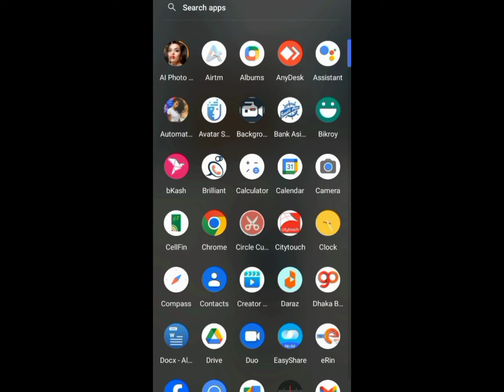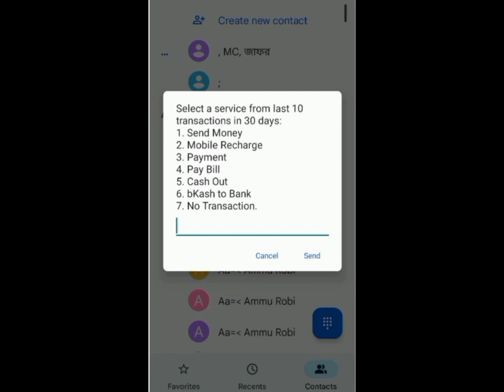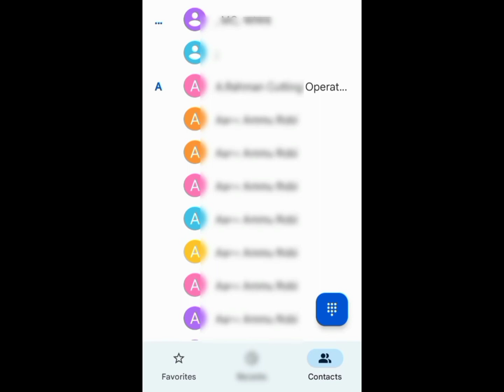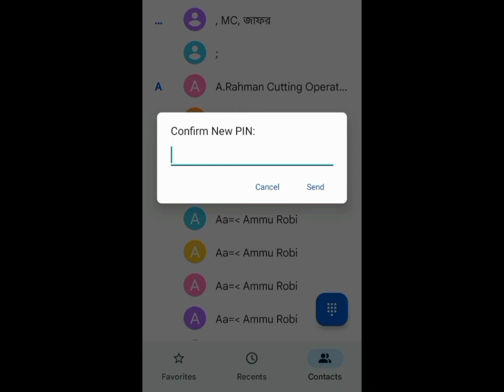বিকাশ পিন লক হয়ে গেলে কি করবো | বিকাশ পিন রিসেট করার নিয়ম | বিকাশ পিন ব্লক হয়ে গেলে করণীয়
বিকাশ পিন লক হয়ে গেলে কি করবো | বিকাশ পিন রিসেট করার নিয়ম | বিকাশ পিন ব্লক হয়ে গেলে করণীয় | Bkash pin reset | Bkash pin vule gele | Bkash pin number vule gele |

বিকাশ পিন লক হয়ে গেলে কি করবো,বিকাশ পিন নাম্বার লক হয়ে গেলে,বিকাশ পিন লক হয়ে গেলে করণীয়,বিকাশ পিন রিসেট,বিকাশ পিন ব্লক হয়ে গেলে,Bkash pin lock Hoye gele,Bkash pin reset,বিকাশ পিন ভুলে গেলে,বিকাশ পিন পরিবর্তন,বিকাশ পিন রিসেট করার নিয়ম,কিভাবে বিকাশের পিন,Bkash pin lock hole ki korbo,Bkash pin reset korar niyom,Bkash pin lock,বিকাশ পিন নাম্বার পরিবর্তন,Bkash pin change,বিকাশ পিন পাল্টানো,বিকাশ পাসওয়ার্ড পরিবর্তন,বিকাশ পাসওয়ার্ড ভুলে গেলে,বিকাশ পাস,
বিকাশ পিন রিসেট করার নিয়ম,বিকাশ পিন রিসেট,বিকাশ পিন ভুলে গেলে কি করতে হবে,বিকাশ পিন রিসেট ২০২৩,বিকাশ পিন ব্লক হলে,বিকাশ পিন পরিবর্তন,বিকাশ পিন সেট করে কিভাবে,ঘড়ে বসে বিকাশ পিন রিসেট,ঘরে বসে বিকাশ পিন রিসেট,বিকাশ পিন রিসেট করার নিয়ম,বিকাশের পিন রিসেট,বিকাস পিন রিসেট হচ্ছে না,কিভাবে বিকাশের পিন রিসেট করব,বিকাশ পিন ভুলে গেছি,বিকাশ পিন লক হয়ে গেলে কি করবো,বিকাশ পিন,বিকাশ পিন লক হয়ে গেলে কি করবো,বিকাশ,বিকাশ পিন রিসেট ২০২২,বিকাশ পিন রিসেট 2022
বিকাশ পিন ভুলে গেলে কি করতে হবে,bkash pin ভুলে গেলে,বিকাশ পিন রিসেট করার নিয়ম,বিকাশ পিন লক হয়ে গেলে কি করবো,বিকাশ পাসওয়ার্ড ভুলে গেলে করনীয়,বিকাশ পিন ভুলে গেছি,বিকাশ পিন ভুলে গেলে কি করবো,বিকাশ পিন ভুলে গেলে করণীয়,বিকাশ পিন ব্লক হলে,বিকাশ পিন পরিবর্তন,বিকাশ পিন নাম্বার ভুলে গেছি,বিকাশের পিন লক হয়ে গেছে,বিকাশ পিন ভুলে গেলে,বিকাশ পিন সেট করে কিভাবে,বিকাশ পিন ভুলে গেলে করনীয়,বিকাশ পিন রিসেট,বিকাশ পিন,2023 বিকাশের পিন ভুলে গেলে কি করবো,বিকাশ
বিকাশ পিন ব্লক হলে,বিকাশ পিন রিসেট করার নিয়ম,বিকাশ পিন ভুলে গেলে কি করতে হবে,বিকাশ পিন লক হয়ে গেলে কি করবো,বিকাশের পিন লক হয়ে গেছে,বিকাশ পিন পরিবর্তন,বিকাশ,বিকাশ পিন ভুলে গেলে,বিকাশ পিন লক হয়ে গেলে কি করবো,বিকাশ পিন রিসেট করার নিয়ম,বিকাশ পিন ভুলে গেছি,বিকাশ পিন সেট করে কিভাবে,বিকাশ পিন আনলক করার নতুন পদ্ধতি,বিকাশ পিন ভুলে গেলে করণীয়,বিকাশ পিন নাম্বার ভুলে গেছি,বিকাশ পিন রিসেট,বিকাশ পিন নিচ্ছে না,বিকাশ পিন রিসেট ২০২৩,বিকাশ পিন আনলক করবো কিভাবে
বিকাশ পিন লক হয়ে গেলে কি করবো,বিকাশ পিন রিসেট করার নিয়ম,বিকাশের পিন লক হয়ে গেছে,বিকাশ পিন ভুলে গেলে কি করতে হবে,বিকাশ পিন ব্লক হলে,বিকাশ পিন পরিবর্তন,বিকাশ পিন লক হয়ে গেলে কি করবো,বিকাশের পিন লক হলে করণীয়,বিকাশ,বিকাশ পিন লক হয়ে গেছে,বিকাশ পিন লক,বিকাশ পিন নাম্বার লক হয়ে গেলে কিভাবে পুনরুদ্ধার করবেন,বিকাশ পিন ভুলে গেছি,বিকাশ পিন সেট করে কিভাবে,বিকাশ পিন নাম্বার ভুলে গেছি,বিকাশ একাউন্ট পিন লক,বিকাশের পিন মনে নেই,বিকাশ পিন ভুলে গেলে